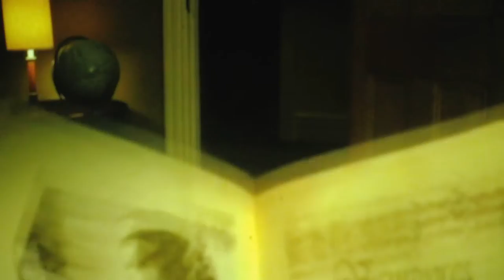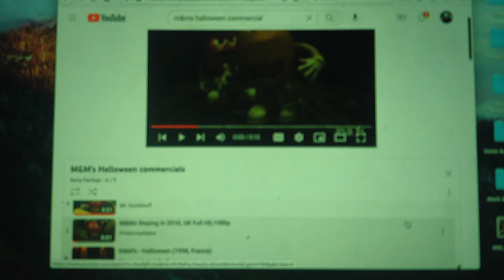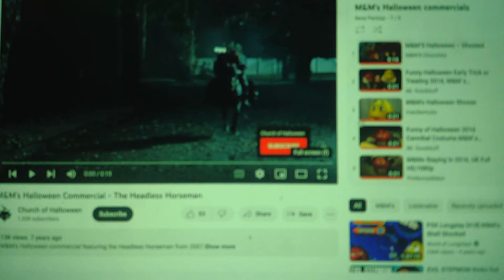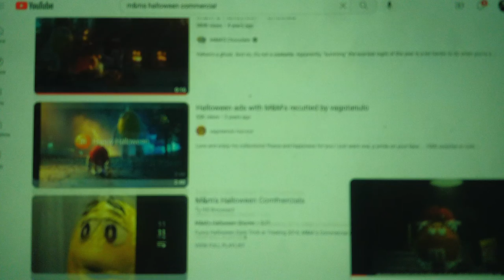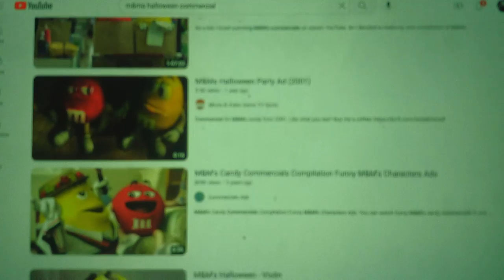M&M's Halloween Commercial's Commentary/Reaction Videos